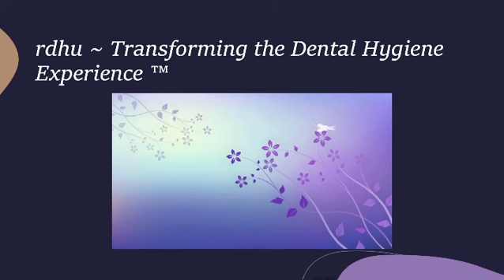MYO 30 hour promo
Myofunctional Therapy: A Practical Program; with Joe Siegfried, RDH, Myofunctional Therapist

A 30-Hour Training Program offered online through rdhu.ca
Implement Myofunctional Therapy into your practice and transform your practice and your patients/clients!